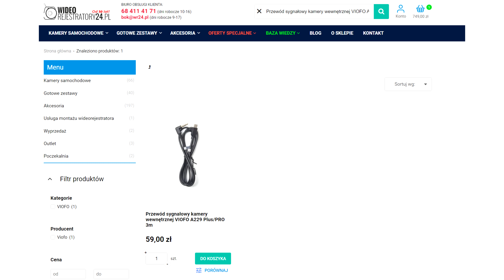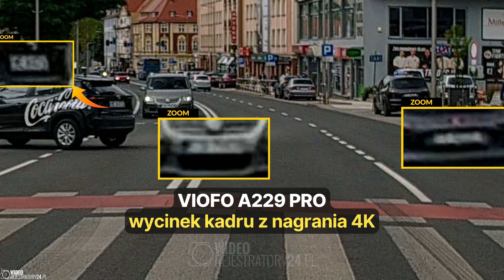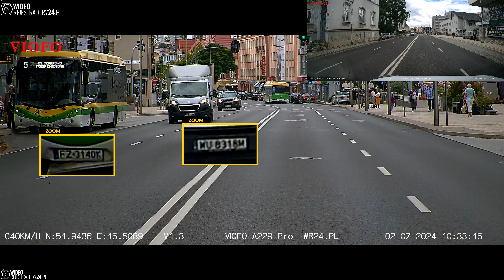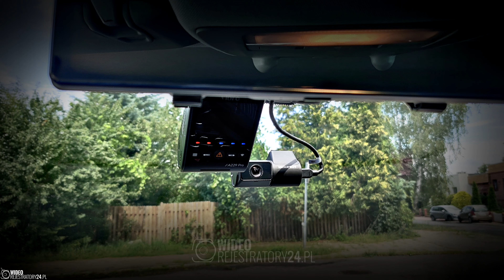Recenzja kamery samochodowej z teleobiektywem VIOFO RTC300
Prezentacja przełomowej kamery samochodowej z teleobiektywem *VIOFO RTC300*, rozszerzającej możliwości kamer samochodowych VIOFO A229 PRO lub A229 Plus

0:00 Wprowadzenie
0:27 Intro
0:37 Wstęp
1:34 Czym jest VIOFO RTC300?
3:33 Skuteczność nagrań
11:57 Teleobiektyw jako kamera tylna
14:03 Inne niestandardowe miejsca montażu
14:57 Podsumowanie

Tryby video RTC300 2560x1440p 16:9 30fps / 2560x1080p 21:9 30fps,
Tryby video A229 PRO 3840x2160p 16:9 30fps / 3840x1600p 21:9 30fps,
Obie kamery w czasie testu ustawione miały korektę ekspozycji na poziomie -1EV.
Na kamerze A229 PRO założony był filtr polaryzacyjny.
W obu modułach działa tryb Auto HDR.

Wersja FW: 1.3

Kamera VIOFO RTC300 oraz gotowy Super Zestaw z VIOFO A229 PRO dostępna w WR24.PL: